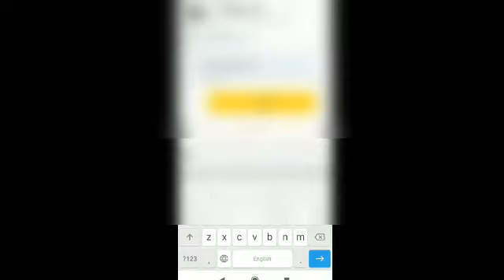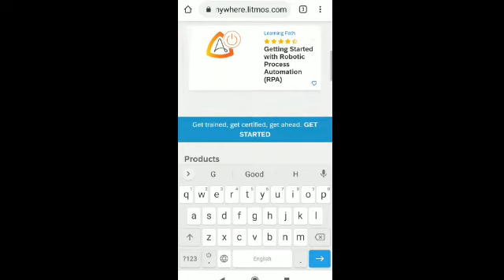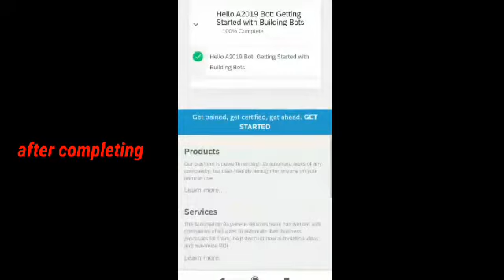getting started with rpa automation anywhere course| tamil | testing tamila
link of (getting started with rpa automation anywhere course)

To get me and say hi 👋

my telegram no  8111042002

                                  open and in last click (web site view)